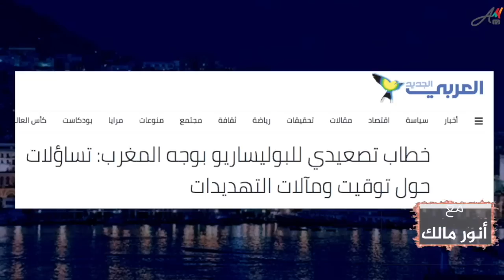ماذا تبقى من بضاعة البوليساريو الجزائرية أمام تحولات دولية في صالح المغرب؟